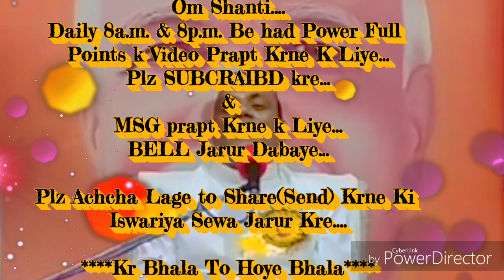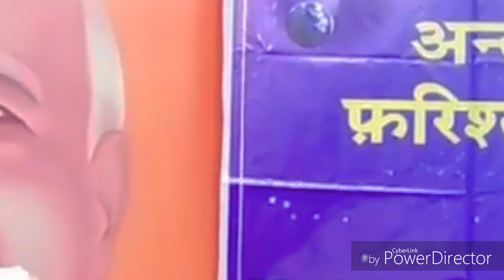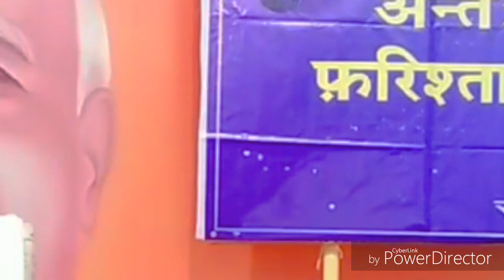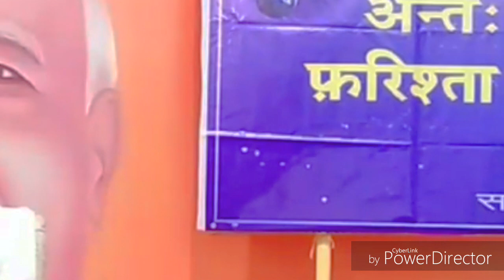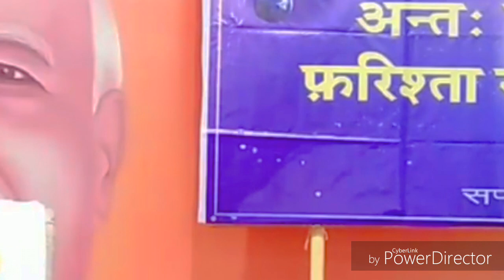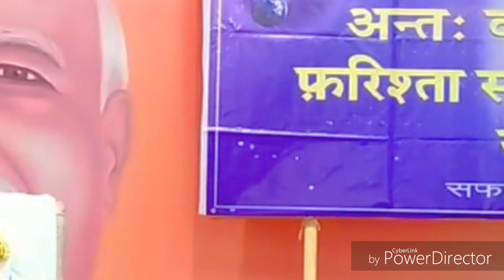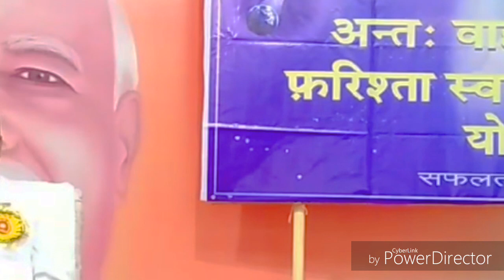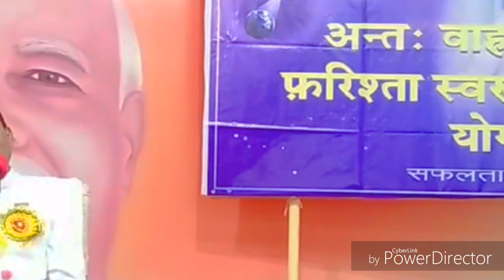तपस्या एक घंण्टा,एक संकल्प और एक जगह करने के चमत्कार और बेहद सहजविधि... माननीयB.K.रमेश भाईजी(सिंगर)